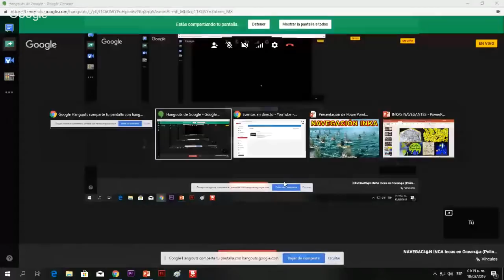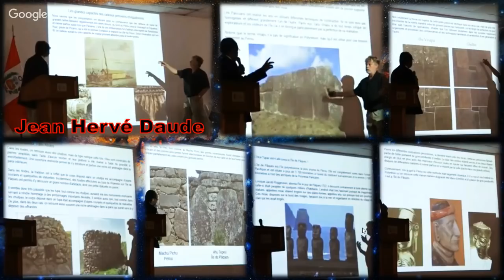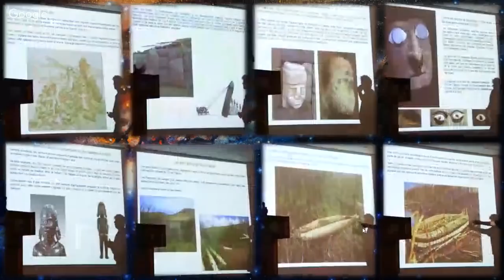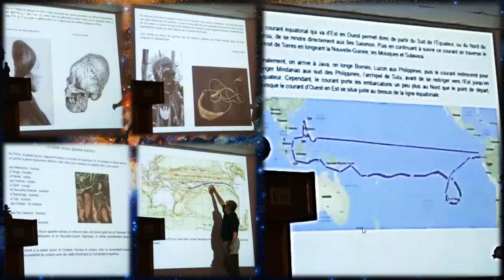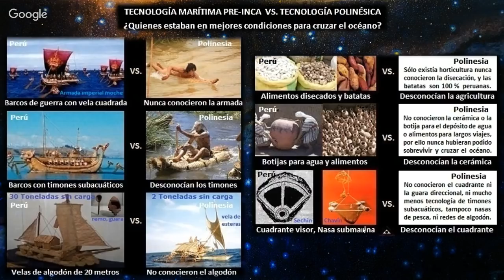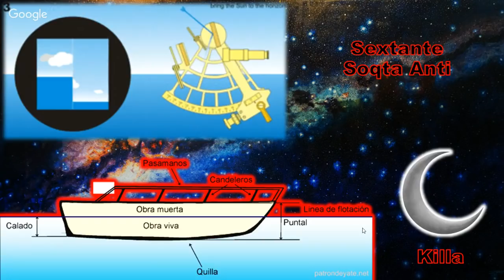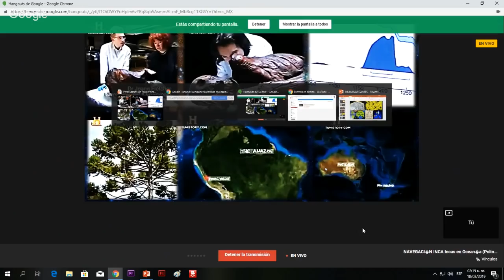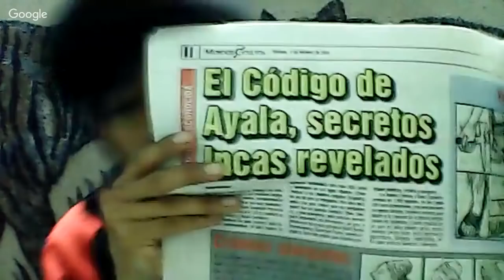NAVEGACIÓN INCA Incas en Oceanía (Polinesia y Australia) | Rusbel Mollo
Un conjunto de evidencias que demuestran que los incas si fueron y son los mejores navegantes y que además respaldan la posibilidad de que si pudieron llegar hasta las islas de la Polinesia, incluyendo a Australia.

Para la realización de este directo, he recopilado la información de las siguientes fuentes (páginas y videos):